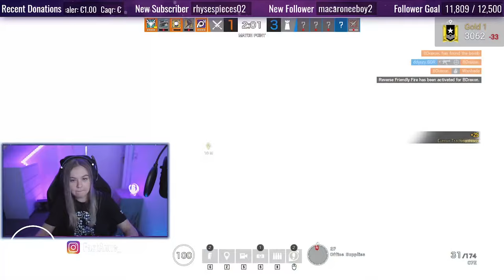SIEGE IS A DANCE GAME?? | Siege Funny Moments | FastAnne [2020]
September was a month where I suddenly hit my shots, successfully finished my clutches and got some very nice shots.
In this video you will see the highlights and funny moments from my Rainbow Six Siege streams in September. There was a lot of dancing, some enemies behind melee holes and some spicy shots.